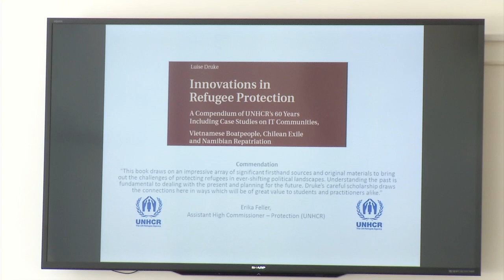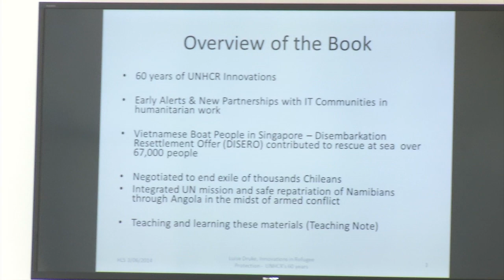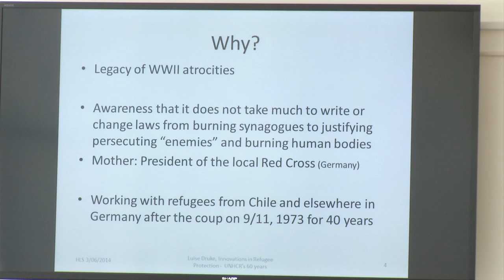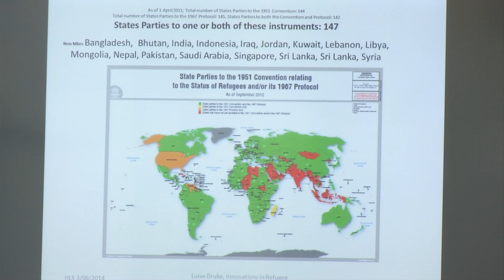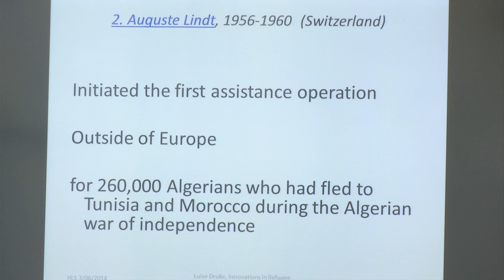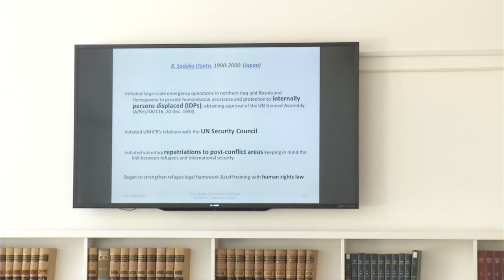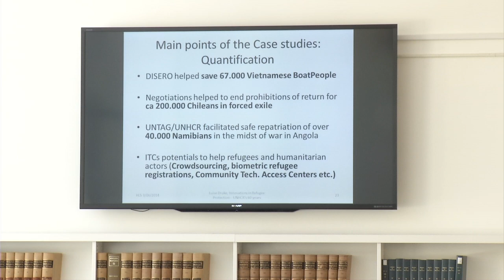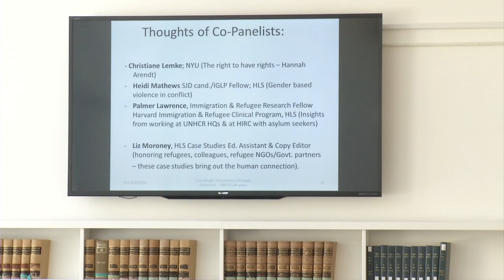Panel discussion on Luise Druke's "Innovations in Refugee Protection"